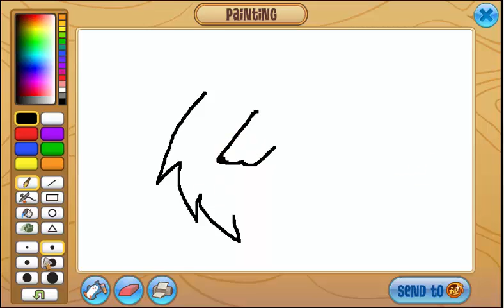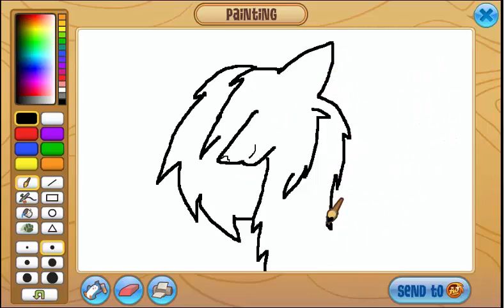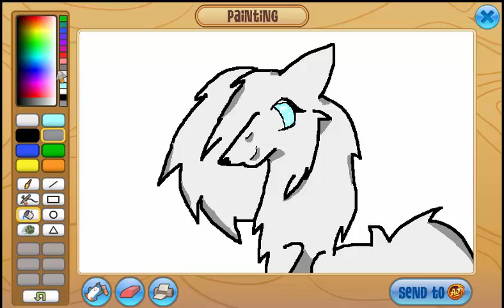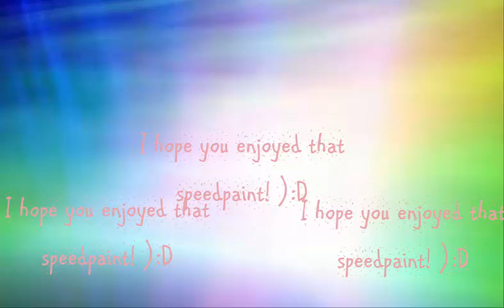Speedpaint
best one yet!